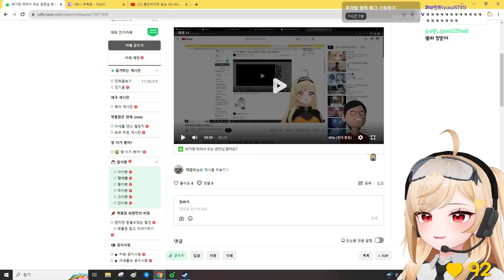옆에서 억즙짜기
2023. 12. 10 / 옆에서 억즙짜기
✂ 클리퍼 :  고끼